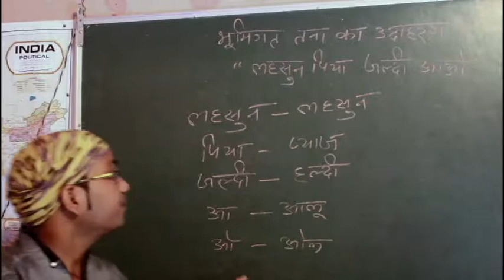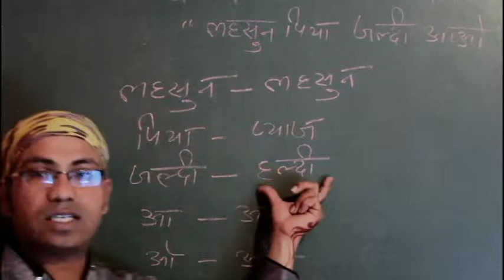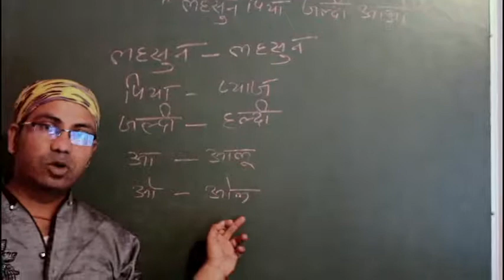भूमिगत- तना- के- उदाहरण- और- इसे- याद- करने- का- short Trick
Hi Friends Good Morning , Friend आप- लोगों- से- रिक्वेस्ट- करता- की- आप- सब- मेरे- वीडियो- ज़्यदा- से- ज्यदा- देखें- और- चैनल- को- Subscribe- जरूर- करें-और- वीडियो- को- ज्यदा- से- ज़्यदा- Share- करें- ताकी- आप- लोग- आने- वाले- Exam कि-  तैयारी-अच्छे- से-  कर- सकें- और- मै- ज़यदा- से- ज़्यदा- वीडियो- आप- लोगों- को- दे- सकूँ।– Thank you .